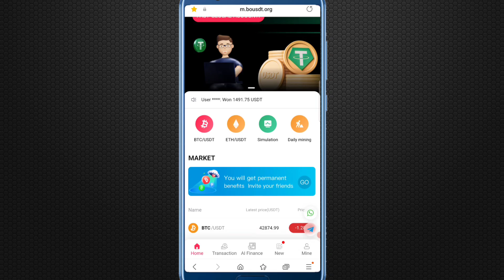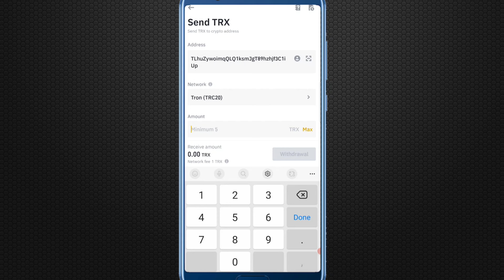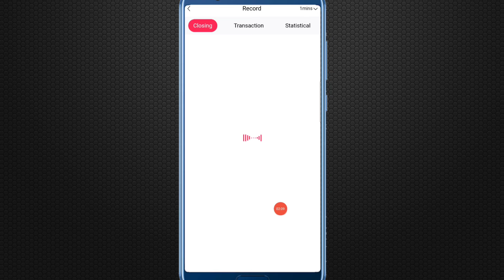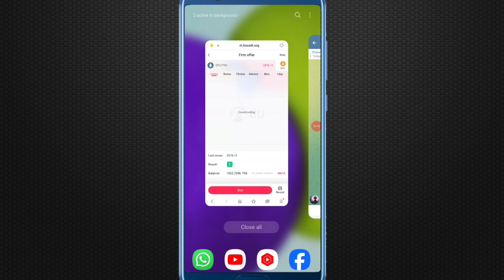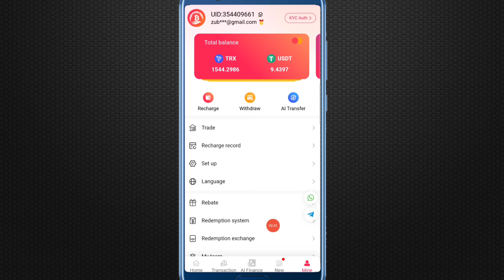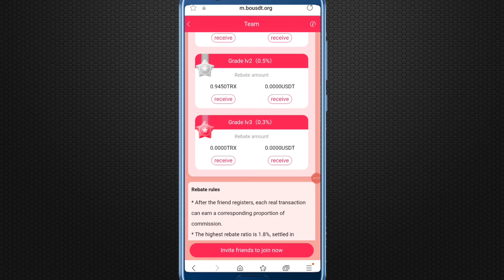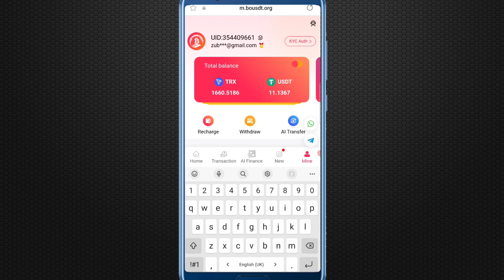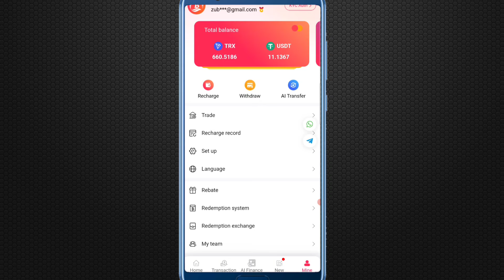Mobile Earning App 2024 - $100 Daily || BBU Earning App Real Or Fake || BBU App Withdraw Proof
Moible Earning App 2024 - $100 Daily || BBU Earning App Real Or Fake || BBU App Withdraw Proof

★★Trading website Bousdt, long-term quick registration for transactions
★Formal, notarized and stable investment platform
★One mobile phone, one account, one platform, double the fun

★Follow the combination plan and earn 4% to 20% profit every day by betting
★Easily earn 50-300usdt every day by following the mentor program

★All new BU users will receive 1 USD + 5 mining energy. You can contact customer service to receive new user rewards.

★ Recharge rewards are coming strongly. Recharge more than 100trx and reach a transaction volume of 300trx.
Get a minimum recharge reward of 3trx and a maximum recharge reward of 10%

★Free mining, minimum deposit 10usdt/Trx, minimum withdrawal 10usdt/Trx